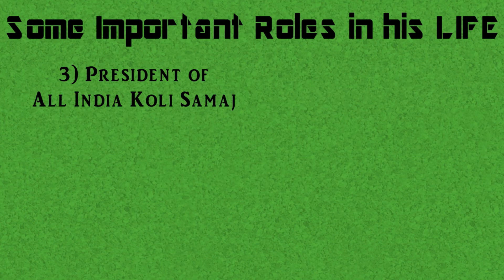Ram Nath Kovind Biography|Journey to the Rashtrapati Bhawan|14th President of INDIA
BIOGRAPHY OF Mr.RAM NATH KOVIND
Ram Nath Kovind has won the 2017 Presidential Election and became the 14th President of the Republic of INDIA. His story is quite Inspiring. He was born in Paraukh Village in Kanpur Dehat district. He lost his mother at the age of 5. He had to travel 6 kilometers every day just for attending his secondary education classes. But this couldn't stop him. He had big achievements to be accomplished in his life. Thus, he kept moving slowly and steadily in his life from becoming a junior counselor at Supreme court to the governor of Bihar to finally becoming the PRESIDENT OF INDIA. He is a strong fighter for the rights of poor, scheduled caste, scheduled tribe, and women. The main reason for his success is his humble nature and desire to serve the country to his best. The heartiest Congratulations to the President of India and best wishes to him.